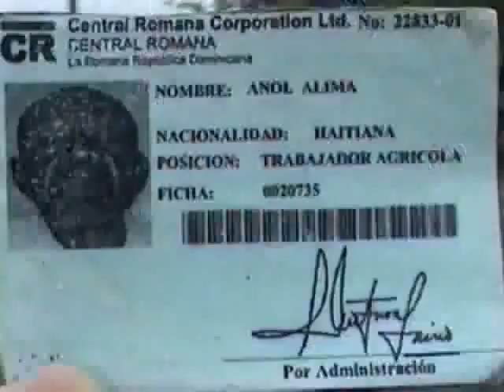ABANDONAN ATAÚD CON MUERTO EN LA CARRETERA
La Romana.
Fue dejado abandonado en la carretera que conduce hacia el Cementerio de esta ciudad, un ataúd con el cuerpo sin vida de un Nacional Haitiano.
Según las investigaciones el entierro que se realizaba con un rito de costumbre Haitiana llamado (Mapoteo) se paralizo cuando se le termino el romo a los que cargaban el ataúd, y dejaron la caja tirada en la carretera donde aun le faltaba al rededor de 7 kilómetros para llegar al cementerio.

El muerto que vivía en el Batey "Guerrero" y trabajaba para la compania azucarera y el cual no tenia familiares, los compañeros al ver que nadie estaba en disposición de hacerle un entierro en vehículo, desdieron hacerle un "Mapoteo"